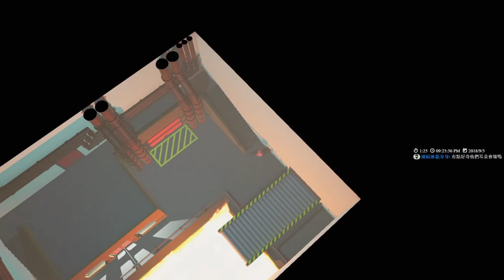【繁星】週三阿咪狗 萌萌小人大亂鬥 Gang Beasts 2018 9 5【6】